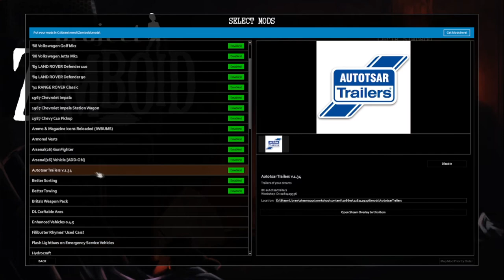Project Zomboid: Part 1: The Legacy Of Jamison James, and his extended family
Project Zomboid; Operation, Jamison James Has a large family, how many of them will survive?

We have a Instagram! - MischeifandMadness483